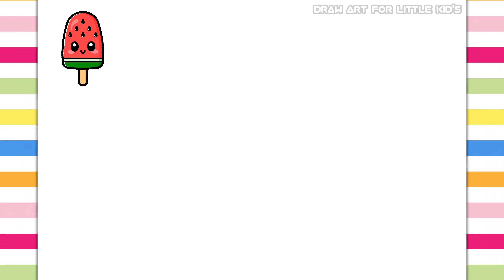How to Draw watermelon Ice Cream Easy Step By Step Draw art for Little Kids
drawing
easy drawing
cute easy drawings
cute drawings
drawings
drawing tutorial
drawing for kids
Kawaii
how to draw a watermelon ice cream
water melon ice cream drawing
cute popsicle
drawing ice cream
watermelon popsicle
how to draw step by step
watermelon drawing
ice cream drawing
ice cream drawing colour draw kids

छोटे बच्चों के लिए कला बनाएं
चित्रकला
चित्र
प्यारी ड्राइंग
सरल रेखांकन
रंग
रंग की
करते रंग
रंग बिरंगा
ड्राइंग और रंग
चित्रकारी
कैसे आकर्षित करने के लिए
कैसे सीखे
आसान
आसान तरीके से चित्र कैसे बनाएं
चरण दर चरण चित्र कैसे बनाएं
बच्चे-बच्चे के लिए
बच्चों और नन्हें बच्चों के लिए
बच्चों का मनोरंजन

लहान मुलांसाठी कला काढा
काढा
रेखाचित्र
रेखाचित्रे
गोंडस रेखाचित्र
मूलभूत रेखाचित्र
साधे रेखाचित्र
रंग
रंग भरणे
रंगीत
रेखाचित्र आणि रंग
चित्रकला
शिका
शिकणे
कसे काढायचे
कसे शिकायचे
सोपे
क्रमाक्रमाने
सोपे कसे काढायचे
स्टेप बाय स्टेप कसे काढायचे
लहान मुलांसाठी
मुलांसाठी आणि लहान मुलांसाठी
मुलांचे मनोरंजन

Draw Art For Little Kids
Draw Art For Little Kid
Draw
Drawing
Drawings
Cute Drawing
Basic Drawing
Simple Drawing
Colour
Colours
Colouring
Colourful
Drawing and Colours
Paint
Painting
Learn
learning
Easy
For kidToddler
For kids and Toddlers
Kids entertainment

Desenhe arte para crianças pequenas
Desenhe arte para criança
Empate
Desenho
Desenhos
Desenho fofo
Desenho Básico
Desenho Simples
Cor
Cores
Coloração
Colorida
Desenho e Cores
Pintar
Pintura
Aprender
aprendizado
Como desenhar
Como aprender
Fácil
Para criança
Para crianças e bebês
Entretenimento infantil

Menggambar Seni Untuk Anak Kecil
Menggambar
Gambar
Gambar Lucu
Gambar Dasar
Gambar Sederhana
Berwarna-warni
Gambar dan Warna
Cat
Lukisan
Mempelajari
sedang belajar
Cara menggambar
Cara Belajar
Mudah
Selangkah demi selangkah
Cara Menggambar Mudah
Cara Menggambar Langkah demi Langkah
Untuk anak Balita
Untuk anak-anak dan Balita
Hiburan anak-anak

dibujar arte para niños pequeños
Dibujar
Dibujo
Dibujos
lindo dibujo
Dibujo Básico
Dibujo Sencillo
Color
Colores
Colorante
Vistoso
Dibujo y colores
Pintar
Cuadro
Aprender
aprendiendo
Como dibujar
Cómo aprender
Fácil
Paso a paso
Cómo dibujar fácil
Cómo dibujar paso a paso
Para niñoNiño pequeño
Para niños y niños pequeños
entretenimiento para niños

小さな子供向けにアートを描く
小さな子供のためにアートを描く
描く
描画
図面
かわいい絵
基本的な図面
簡単な描画
色
着色
カラフル
描画と色
ペイント
絵画
学ぶ
学ぶ
描き方
学び方
簡単
ステップバイステップ
簡単に描く方法
段階的に描く方法
子供用幼児用
子供および幼児向け
キッズエンターテインメント

Zeichnen Sie Kunst für kleine Kinder
Ziehen
Zeichnung
Zeichnungen
Niedliche Zeichnung
Grundlegendes Zeichnen
Einfaches Zeichnen
Farbe
Farben
Färbung
Bunt
Zeichnung und Farben
Malen
Malerei
Wie man zeichnet
Wie lernt man
Einfach
Schritt für Schritt
Wie man einfach zeichnet
Wie man Schritt für Schritt zeichnet
Für Kinder, Kleinkinder
Für Kinder und Kleinkinder
Unterhaltung für Kinder

Vẽ nghệ thuật cho trẻ nhỏ
Vẽ nghệ thuật cho đứa trẻ nhỏ
Vẽ tranh
Vẽ
Bản vẽ
Vẽ Truyện Tranh
Vẽ cơ bản
Vẽ đơn giản
Màu sắc
Tô màu
Đầy màu sắc
Vẽ và Màu sắc
Sơn
Bức vẽ
Học hỏi
học hỏi
Làm thế nào để vẽ
Làm thế nào để học
Dễ
Từng bước một
Cách vẽ dễ dàng
Cách vẽ từng bước
Dành cho trẻ tập đi
Dành cho trẻ em và trẻ mới biết đi
giải trí trẻ em

Küçük Çocuklar İçin Sanat Çizimi
Küçük Çocuk İçin Sanat Çizimi
Çizmek
Çizim
Çizimler
Sevimli Çizim
Temel Çizim
Basit Çizim
Renk
Renkler
Boyama
Renkli
Çizim ve Renkler
Boyamak
Tablo
Öğrenmek
öğrenme
Nasıl çizilir
Nasıl ögrenilir
Kolay
Adım adım
Kolay Çizim Nasıl Yapılır
Adım Adım Nasıl Çizilir
Çocuk içinYeni yürümeye başlayan çocuk
Çocuklar ve Yeni yürümeye başlayan çocuklar için
Çocuk eğlencesi

Draw Art Para sa Maliit na Bata
Gumuhit
Pagguhit
Mga guhit
Cute na Drawing
Pangunahing Pagguhit
Simpleng Pagguhit
Kulay
Mga kulay
Pangkulay
Makulay
Pagguhit at Mga Kulay
Kulayan
Pagpipinta
Matuto
pag-aaral
Paano Gumuhit
Paano Matuto
Madali
Hakbang-hakbang
Paano Madaling Gumuhit
Paano Gumuhit ng Hakbang sa Hakbang
Para sa kidToddler
Para sa mga bata at Toddler
Libangan ng mga bata

Dessiner de l'art pour les petits enfants
Dessiner de l'art pour un petit enfant
Dessiner
Dessin
Dessins
Dessin mignon
Dessin de base
Dessin simple
Couleur
Couleurs
Coloration
Coloré
Dessin et couleurs
Peinture
Apprendre
apprentissage
Comment dessiner
Comment apprendre
Facile
Pour enfantBambin
Pour les enfants et les tout-petits
Animations pour enfants
رسم الفن للأطفال الصغار
رسم الفن للطفل الصغير
يرسم
رسم
الرسومات
رسم لطيف
الرسم الأساسي
رسم بسيط
لون
الألوان
تلوين
زاهى الألوان
الرسم والألوان
طلاء
تلوين
يتعلم
تعلُّم
كيف تتعلم
سهل
خطوة بخطوة
للطفل الصغير
للأطفال والأطفال الصغار
ترفيه الاطفال